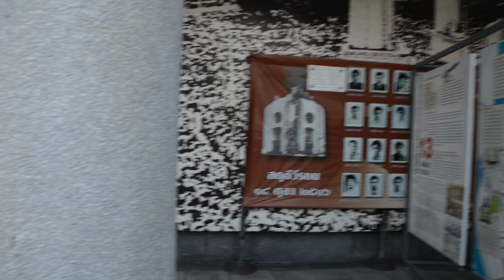exploring bang lamphu district and khao san road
walking through Bang Lamphu district, the area popular by backpackers.  In this district lies the famous Khao San Road and Soi Rambuttri which are very lively Streets packed with cheap hostels, restaurants and bars.  Khao San Road is also famous for its nightlife, the whole street becomes a party zone at night.

When you're in the Bang Lamphu area don't forget to visit wat rachanada, the democracy monument and the 14 october monument.

Title: Calling by INOSSI

title : flames